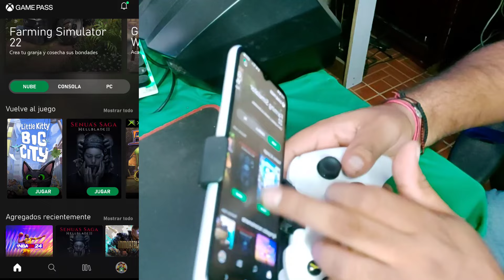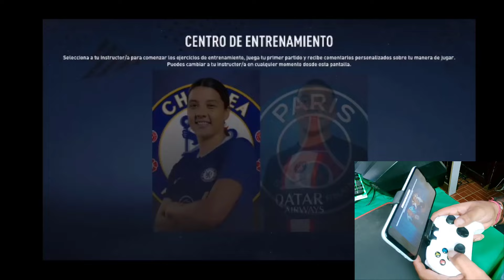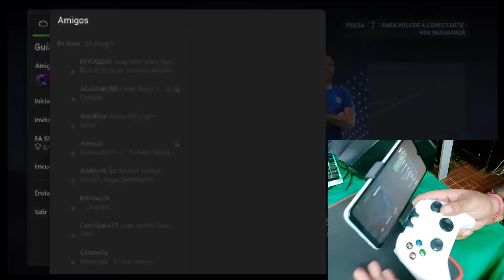APUESTO QUE NO LO SABIAN? - PUEDES JUGAR FIFA SIN TENER XBOX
1.✅EMULADORES EN XBOX (ONE Y SERIES X/S) TODO LO QUE PODEMOS JUGAR Y ME ¿PUEDEN BANEAR?